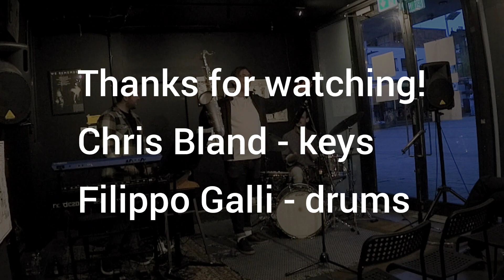Bungee live at Vortex Jazz Club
Bungee by Dom Pusey performed downstairs at Vortex Jazz Club, 1st May 2024.

Dom Pusey - sax
Chris Bland - keys
Filippo Galli - drums